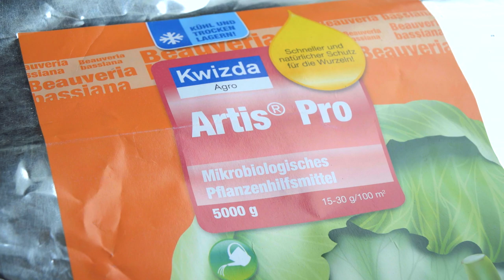Engerlinge bekämpfen in Hanglagen | Lohnunternehmen Imlauer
Mit einem 6 m breiten Güstrower Cultan Injektor spritzt Lohnunternehmer Andreas Imlauer ein mikrobiologisches Pflanzenhilfsmittel in die Grasnarbe um Engerlinge zu bekämpfen. Als Trägerfahrzeug setzt er einen Case IH JX 1100 U mit Soucy Tracks Raupenlaufwerken ein. Im Berggebiet die einzige Möglichkeit, denn eine Bodenbearbeitung wie im Flachland wäre auf solch erosionsgefährdeten Flächen undenkbar. Engerlinge, das sind die Larven von Maikäfer und Junikäfer. Vielerorts sind diese kleinen Tiere zu einem großen Problem geworden: Sie fressen die Wurzeln der Grasnarbe ab. Die Wiese wird braun und stirbt ab. Die Landwirte haben kein Futter für ihre Tiere und müssen ihre Flächen aufwändig sanieren. Alle Hoffnungen konzentrieren sich jetzt auf Artis Pro: Ein Pilz, der in den Boden injiziert wird, den Engerling befällt und ihn abtötet. Lohnunternehmer Andreas Imlauer aus Maria Alm bietet dieses Verfahren für Landwirte in Hanglagen an. Wir haben ihn bei den ersten Einsaätzen in der Gemeinde Unken im Pinzgau mit der Kamera begleitet. Dabei konnten wir auch betroffene Landwirte zur aktuellen Situation befragen.